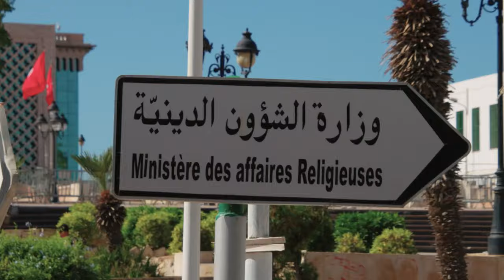HONEST First Impressions of Tunis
When you think, "Africa" Tunis is probably not the first place that comes to mind. Warm, clear-water beaches, Roman ruins, vibrant & ornate architecture, delicious food, exotic medinas and so much more await you in Tunisia's capitol city of Tunis. Is Tunis safe? Is it worth visiting? Is Tunis really the most beautiful city in Africa? Join us and find out!

✚ GIMBAL (Smooth Footage)